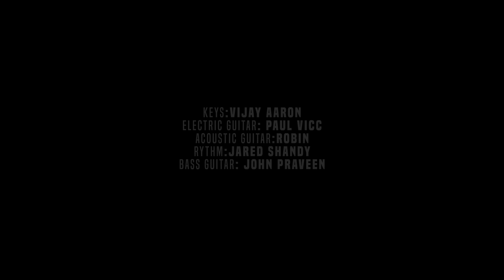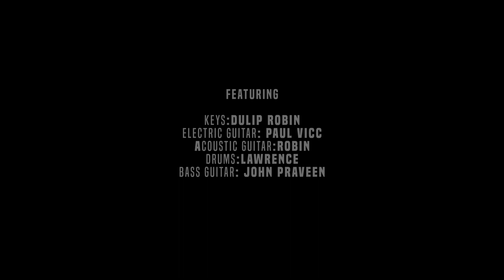[OFFICIAL VIDEO] Singa Kebiyil Hindi Version | Rev.Vijay Aaron Elangovan | Hindi Christian Songs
Power Lines Songs V4, A complete Christian Musical album that would enhance your mind with extraordinary Music and Lyrics by Vijay Aaron Elangovan

Originally taken from Powerlines Songs Vol 4 (2016 Tamil) Produced by
Go Ye Missions Production, Rev.Vijay Aaron Elangovan

// I thank God for extending boundaries in ministry. This song in Tamil language has reached thousands of people around the globe. God has helped me to do the same song in Hindi. My heartfelt thanks to all my beloved ones who supported and encouraged me to do this song in Hindi.
Feel the Power of His kingdom //

Song: Shaer Kae Madndhen
Sung by: Rev.Vijay Aaron
Lyrics, Tunes, Music composition, Sequencing, Orchestration By
Rev. Vijay Aaron Elangovan
Tamil to Hindi Translation: Rev.M.P.Raju

Keyboard: Vijay Aaron
Guitars: Acoustic: Robin | Electric:Paul Vicc | Bass: John Praveen |
Rhythm :  Jared Shandy
Music Supervised, Harmony Arranged & Recorded by :  Ben Jacob @ BR Studios
Mixed & Mastered by :  David Selvam @ Beracah Studio
Video graph : Naveen Nair
Video Editing : Paramesh
Poster Design : Sujai King
Produced By :  Go Ye Missions Media Productions

Featuring:
Keys : Dulip Robin
Electric Guitar : Paul Vicc
Bass Guitar : John Praveen
Drums :Lawrence

//Lyrics

Shaer Kae Mandhen mae.. Mai gira
Yehova merae sangh hi raha
Dhadhakti hui aag mae Mai chala
Yehova mere sangh hi raha

Shaer ka mandha ho
Dhadhakti aag ho
Yehova mera rakhwala hai

Yehovah mera yeerae hai
Yehovah El- Rohi hai -2

Jab shatruvon ki sena muje gaere
Swargadhooton ki sena se vo haare
Aathma se yuddhon ko jithunga
Dhushta shaitan ko sagar nigalega -2

Yehovah El- Rohi hai

Rajya k bheethar mai rehata hun
Saajishen kuch bhi na karu pâyen
Adhbhuth mera yehovah hai
Jai par jai mujuko dhilatha hai..